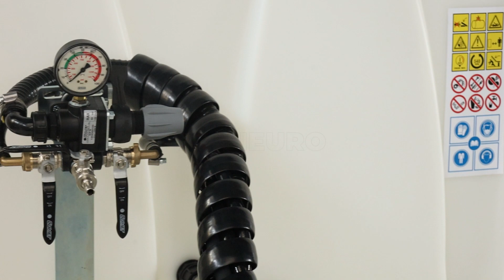Produktvideo Seven Italy 600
Das neue Sprühgerät von Seven Italy für den Anbau an landwirtschaftliche Traktoren ist ein Gerät, mit dem Pflanzenschutzmittel und andere Chemikalien auf die Oberfläche von Pflanzen gesprüht werden können. Die Spritze ist über eine Dreipunktaufhängung mit dem Traktor verbunden, wodurch sie leicht zu transportieren und zu verwenden ist.